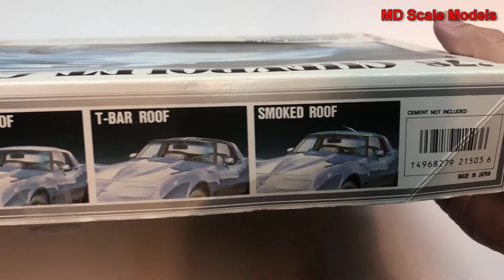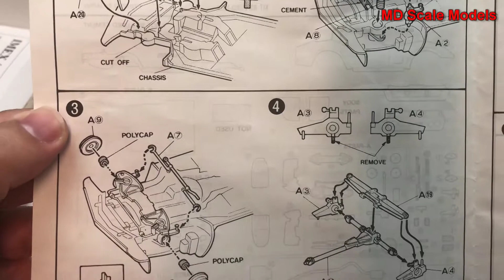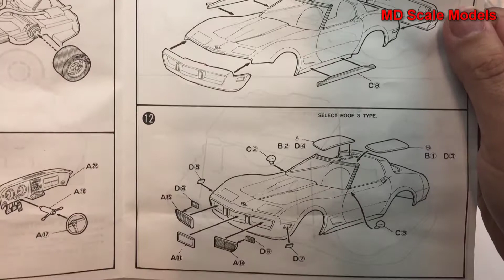ARII Models 1:24 Chevrolet 1978 Corvette Kit Review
Unboxing and model kit review.
All model kits have been purchased unless otherwise noted.